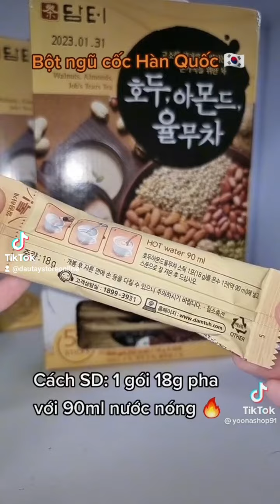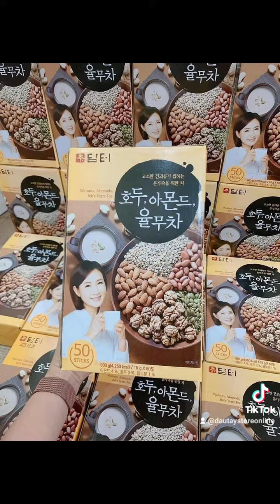🍀🍀🍀Bột Ngũ Cốc Hàn Quốc Damtuh – ĐẸP DA, KHỎE MẠNH🎋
✅✅ Date mới tinh
💰278k/hộp/50 gói
♻️♻️ Date mới tinh: 08/02/2025
😋😋 Hàng đã về rồi nhé cả nhà. Buổi sáng không có thời gian chỉ cần 1-2 gói thôi là tràn đầy năng lượng rồi!

❤️Bột ngũ cốc ngày càng có vai trò quan trọng trong cuộc sống hằng ngày, giúp chúng ta có được nguồn năng lượng dồi dào cho cả ngày làm việc mà lại không tốn quá nhiều thời gian chuẩn bị. Và bột ngũ cốc Hàn Quốc Damtuh là sản phẩm tuyệt vời không chỉ trong cung cấp năng lượng
Thành phần trong Bột Ngũ Cốc Hàn Quốc Damtuh
Quả óc chó, hạnh nhân, đậu phộng, hạt bí ngô, hạt ý dĩ
🍀🍀🍀Giá trị dinh dưỡng các loại hạt trong Bột ngũ cốc Damtuh
✅ Quả óc chó
Đây là loại quả được mệnh danh là vua của các loại hạt. Cho khả năng cải thiện rất tốt sức khỏe tim mạch, củng cố động mạch, bảo vệ xương, ngăn ngừa sỏi túi mật, rất tốt cho trí não và người bệnh bị tiểu đường, cung cấp nguồn năng lượng dồi dào tránh tình trạng bị mất ngủ, chống nhuận trang và đặc biệt tốt trong phòng chống ung thư
✅ Quả Hạnh Nhân
Giúp tăng hệ miễn dịch cho cơ thể, ngăn chặn việc sao chép của Virus nên ngăn chặn bệnh tật. Những nhà nghiên cứu khám phá ra rằng, ngay cả khi đã được tiêu hóa trong đường ruột, hạnh nhân vẫn mang lại khả năng bảo vệ hệ miễn dịch của bạn và kháng lại virus
✅ Hạt ý dĩ
Trong ý dĩ có hàm lượng Lipid và Protid cao, cho khả năng tăng cường sự trao đổi chất cho da cũng như dưỡng ẩm, làm trắng cho da, ngăn ngừa khô nứt ở da, chữa viêm ruột và tiêu chảy, sỏi thận, nhức mỏi chân tay, thanh nhiệt, kiện tỳ bổ phế
✅ Hạt bí ngô
Trong bí ngô có các thành phần chống căng thẳng thần kinh, giảm sự lo lắng, kháng khuẩn và mang lại khả năng ngăn ngừa bệnh ung thư
✅ Hạt đậu phộng
Giàu Protein, giảm nguy cơ cho chị em sinh con bị tật, ổn định đường huyết, ngăn ngừa sỏi mật, phòng chống trầm cảm, tăng trí nhớ, bảo vệ tim mạch, giảm lượng cholesterol trong máu, chống ung thư, giảm sa sút trí tuệ